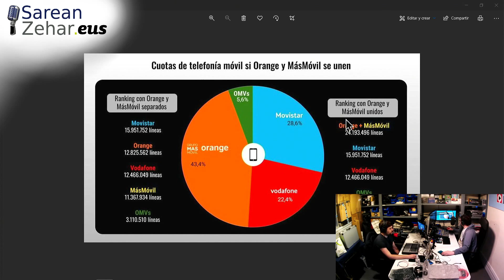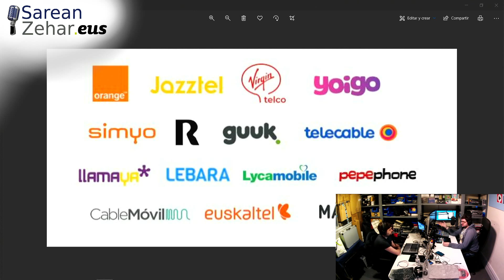Sarean Zehar 331 - Orange eta MasMovil bat egingo dute Espainian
Programa honetan Orange eta MasMovil-en arteko bat-egite akordioaren xehetasunak kontatuko dizkizuegu, baita Appleren azken ekitaldia eta Mobile World Congress-a. Ondoren, albiste azkar batzuk etorriko dira, eta amaitzeko, TituLOL.

*** SAREAN ZEHAR GEHIAGO ***